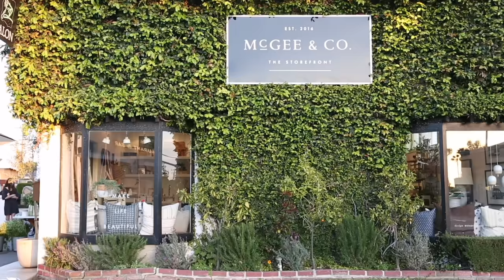Our Sizzle Reel We Pitched to Netflix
Today you're getting an inside look at the sizzle reel we made to pitch to Netflix almost two years ago!

Dream Home Makeover launches October 16th only on Netflix!